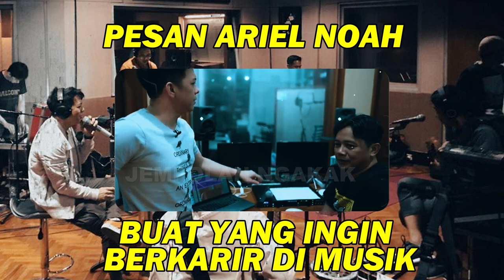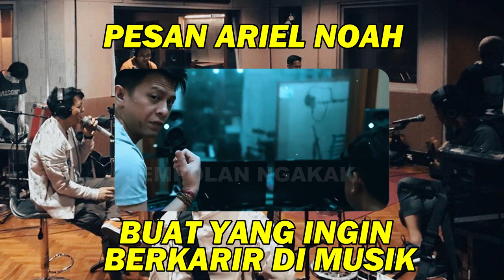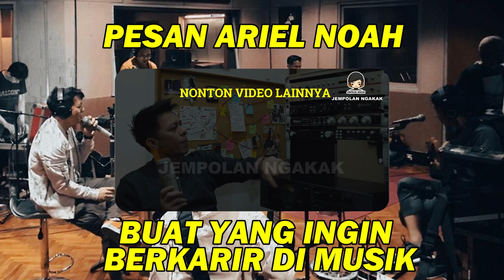🔴 ARIEL NOAH SARANKAN PILIH ALAT MUSIK YANG MURAH-MURAH DULU, KARENA PALING SULIT ITU IDENYA